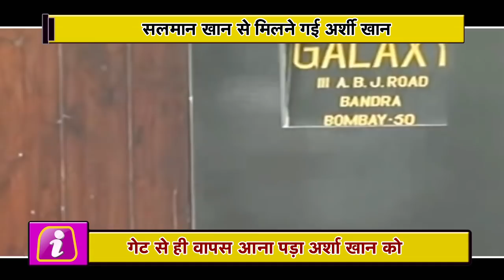Salman Khan ने की Arshi khan की बेइज्जती, घर में नहीं मिली एंट्री, गार्ड ने बाहर से ही भगाया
In Bigg Boss, Salman Khan appeared to be enjoying a lot from Arshi, but Salmi's joke was taken by Serious and Arshi went to meet him in his house, but even here, Arshi had to return to the baron. Indeed, in a video being viral on social media, Arshi Khan is standing outside Salman Khan's Gallegi apartment in Bandra. Salute to Salman Khan in the Galeggi Apartment. Arashi is seen talking to the guards here. Arshi reached the gate of Salman's house, but he did not let the guards go inside.